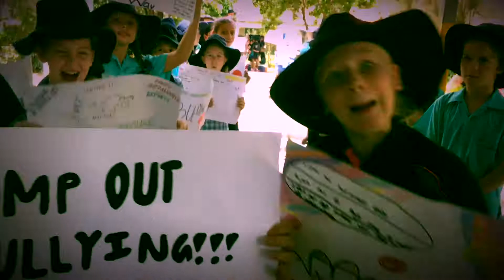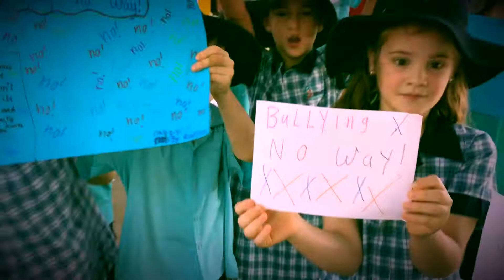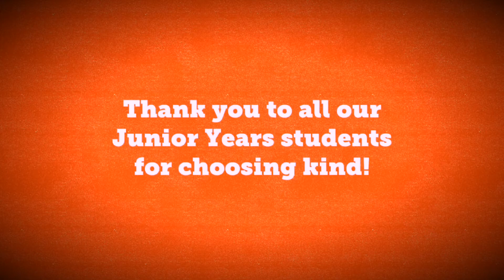National Day of Action Against Bullying and Violence 2018